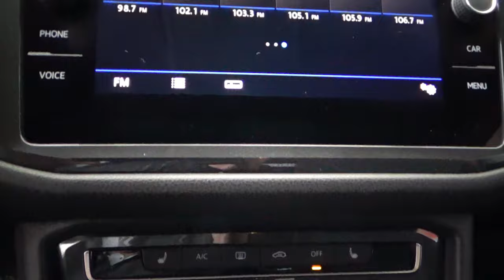Volkswagen / Tiguan / 2019 - 9088